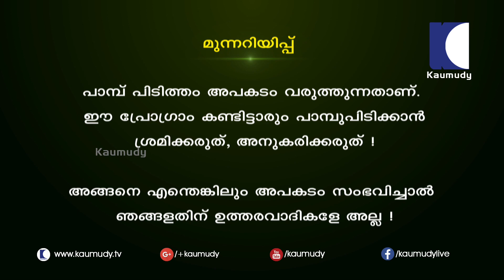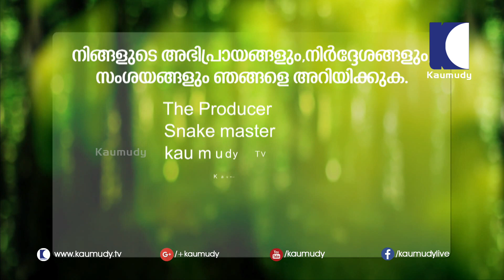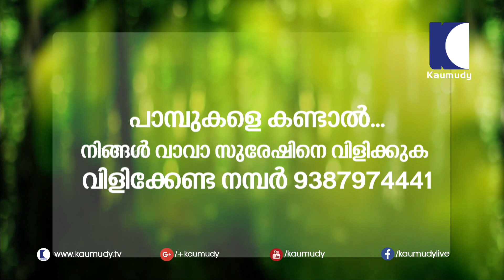Wow ! Vava Suresh Catching Female Cobras | Snake Master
Wow ! Vava Suresh Catching Female Cobras | Snake Master Episode 214